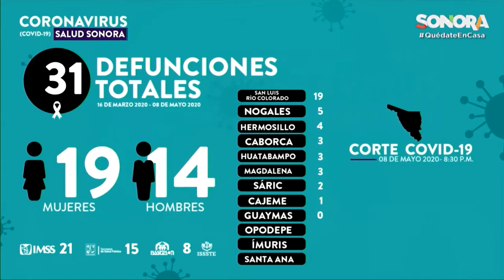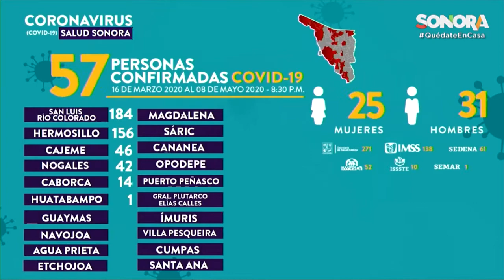Por favor QuédateEnCasaObligatorio Actualizamos información sobre casos de COVID-19.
Por favor
Actualizamos información sobre casos de COVID-19.
Hermosillo 08 Mayo 2020.